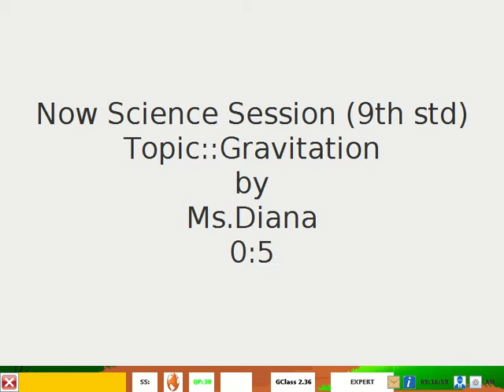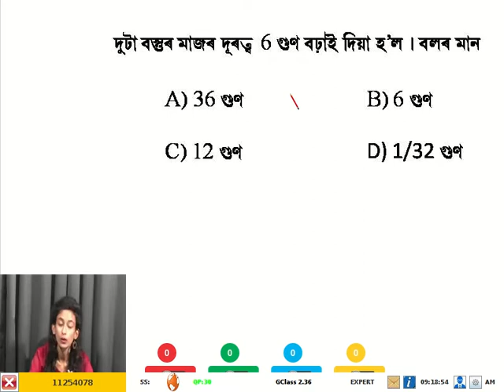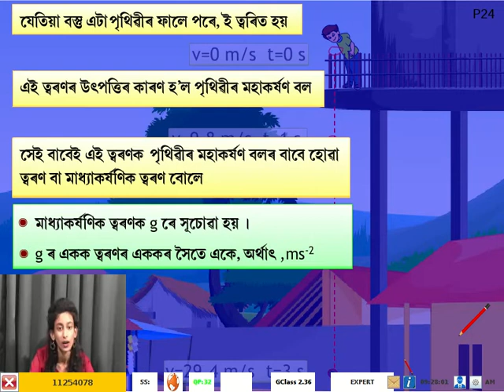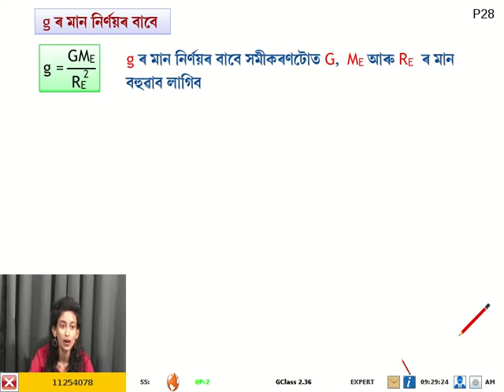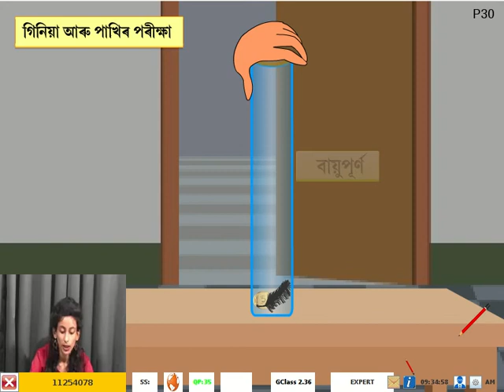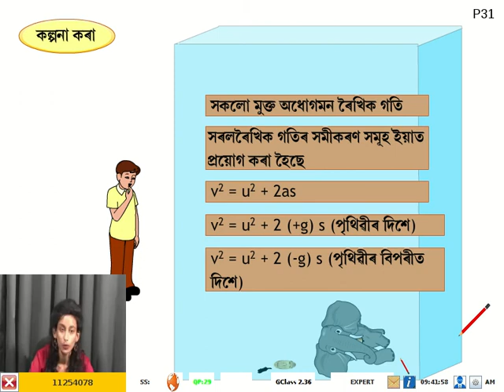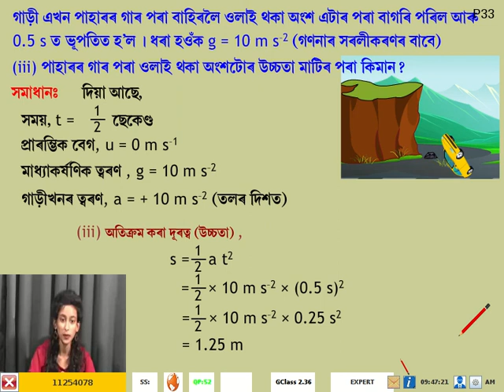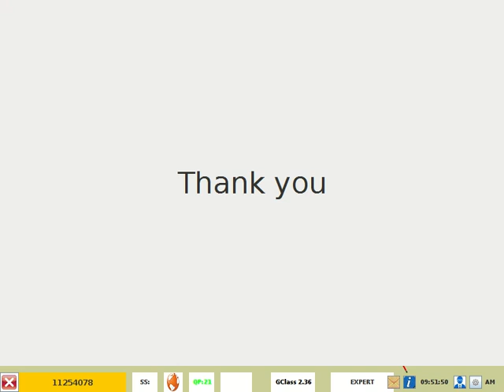9th Science Gravitation Assamese Day 42